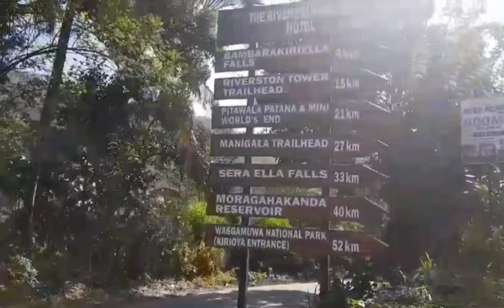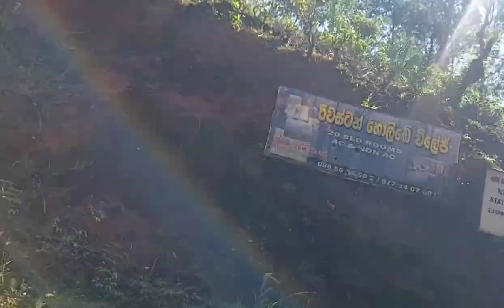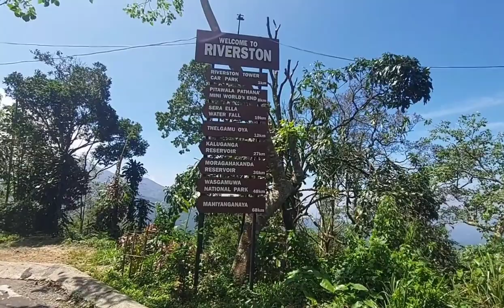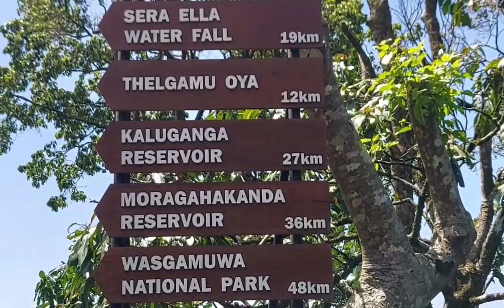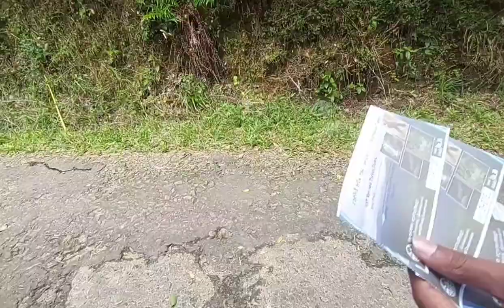Riverston tower/riverstone matale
My channel is all about my favourite entertainment and documentary and historical and about tourism places  and food review.